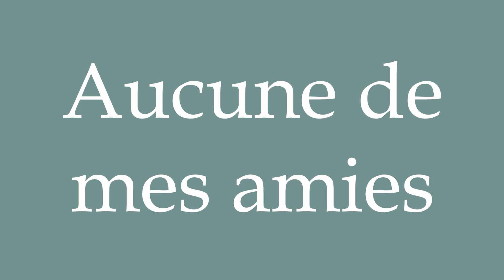How to Pronounce ''Aucune de mes amies'' (None of my friends) Correctly in French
Learn how to say and properly pronounce ''Aucune de mes amies'' in French with this free pronunciation tutorial.